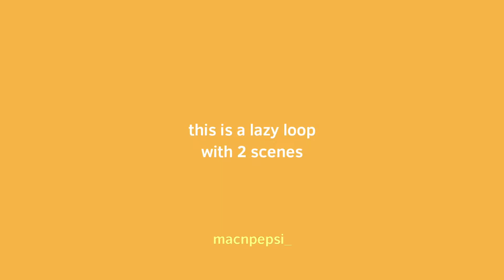🔥 • clear eyes • test/lazy loop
i used alight motion
ok bye